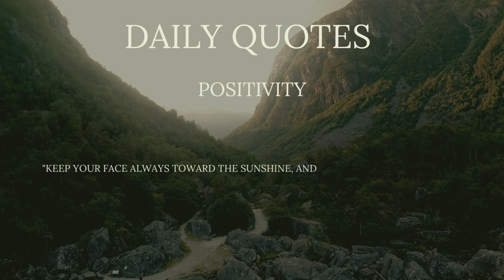Daily Quotes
Welcome to Daily Quotes - your everyday oasis of
inspiration and wisdom! Join us as we dive into
a world of motivation, resilience, and insight.
Each day, discover a new nugget of wisdom, a spark
of motivation, and a dose of positivity to brighten
your journey. Let these words guide and uplift you,
turning each day into a canvas for growth and inspiration.
 Embrace the power of words with us, and let's embark
 on this enlightening journey together.